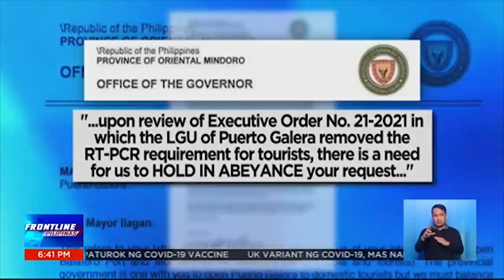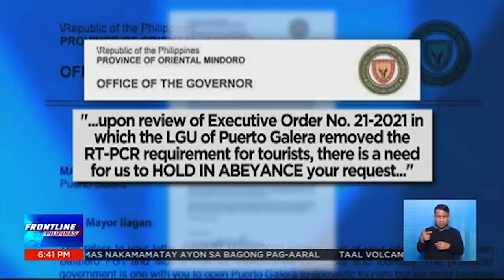Health requirements sa mga turista sa Puerto Galera, mas pinaluwag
Mahigpit ang pagpapaalala sa mga turista sa Puerto Galera na sumunod sa health protocols at umiwas sa public display of affection. Kontra naman ang gobernador ng Oriental Mindoro sa muling pagbubukas ng isla na maluwag ang health requirements. | via Romel Lopez